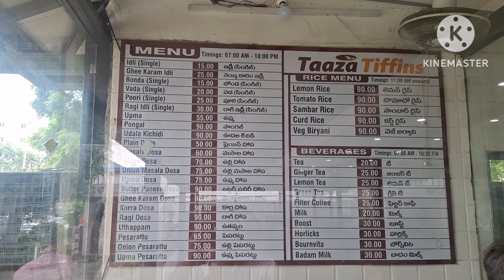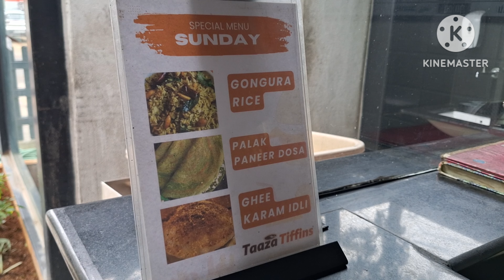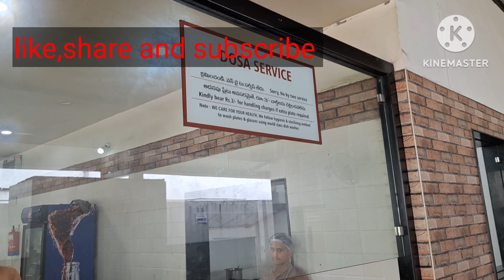TAZA TIFFINES...TASTE IS NEXT LEVEL..SOUJANYAKIRAN VLOGS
Taza tiffines nagole branch is very nice place to visit for  BREAKFAST and lunch also,This is very hygenic and tasty items.Filter Coffie and  All TYPES of Teas and Fruit juices are available